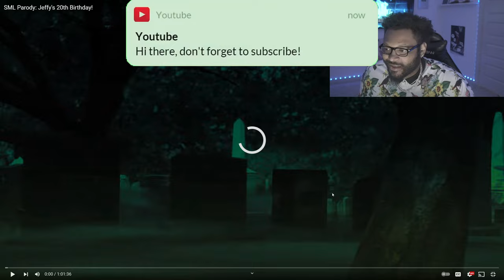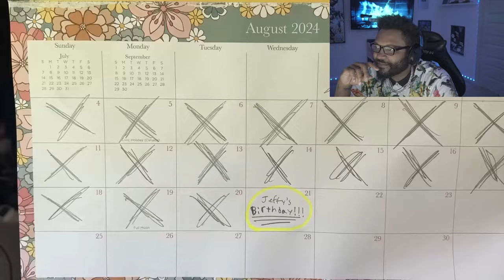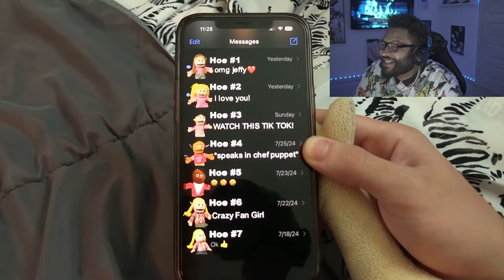SML: Jeffy's 20th Birthday! (reaction)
Original Video |